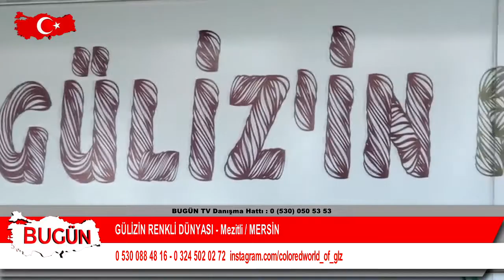GÜLİZİN RENKLİ DÜNYASI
Mersin Menzitli'de faaliyet gösteren ‘Gülizin Dünyası‘ firma sahibi Güliz Aksoy sektördeki başarı ve hizmetlerini ‘Bugün Kobi Özel’e anlattı..